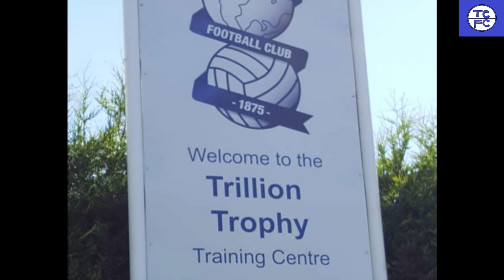Deeney's Coming Home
The long awaited second song fotr TCFC. Belated welcome to St. Andrew's Troy